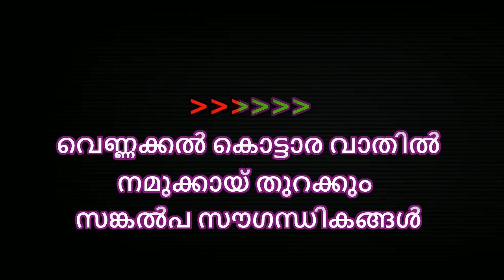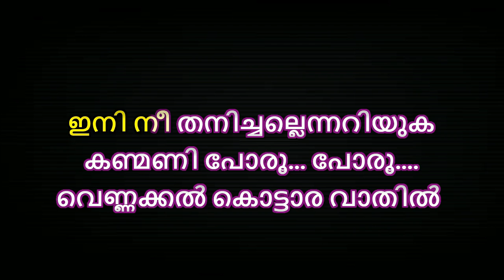Vennakkal Kottaaravaathil Karaoke with Lyrics Malayalam | Ammakkilikoodu Vennakkal Kottaara Karaoke